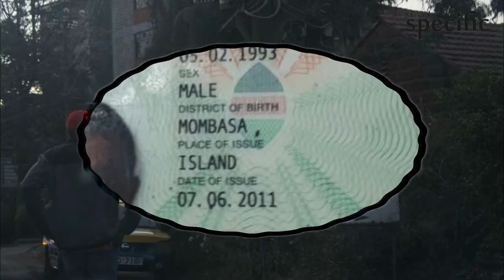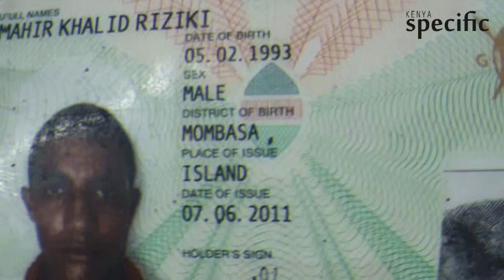REVEALED: How Shabaab are circulating millions of terror money unnoticed | Kenya news today